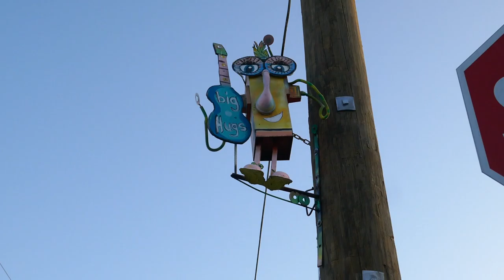Pay Phone Art on Telephone Pole Venice Los Angeles California USA May 17, 2022